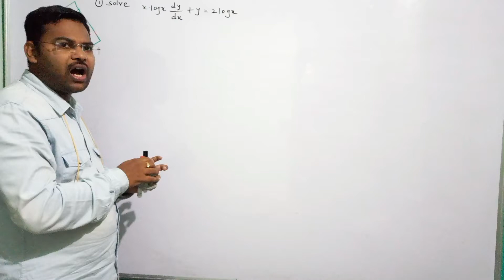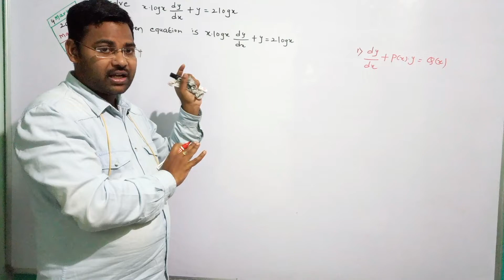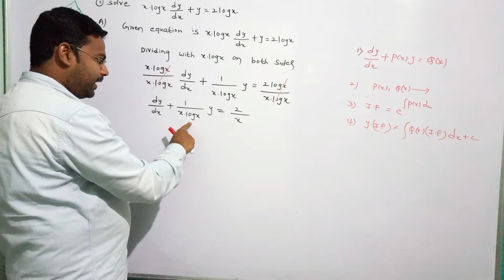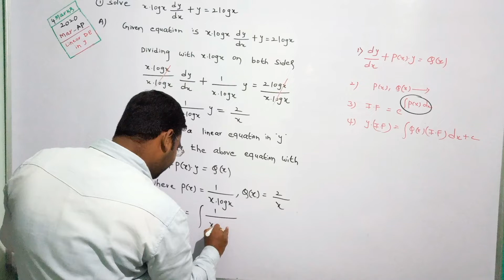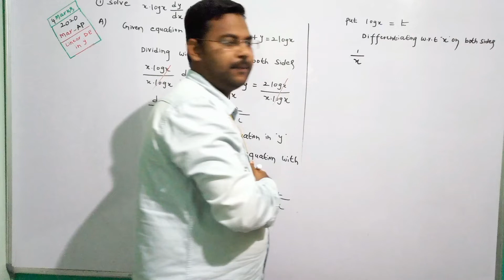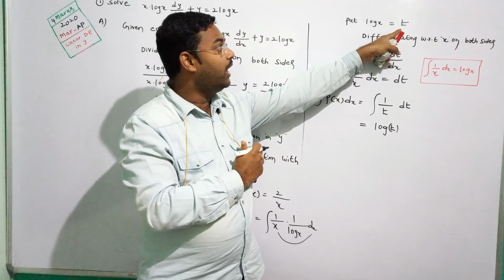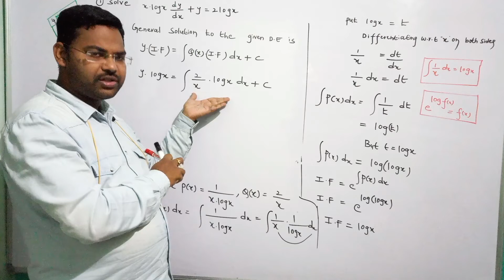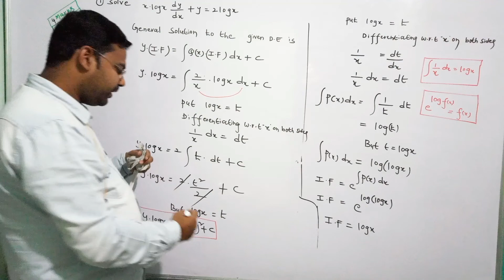Inter 2nd Year Maths 2B|| linear Differential Equations In y in telugu@maths naresh eclass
prob 1